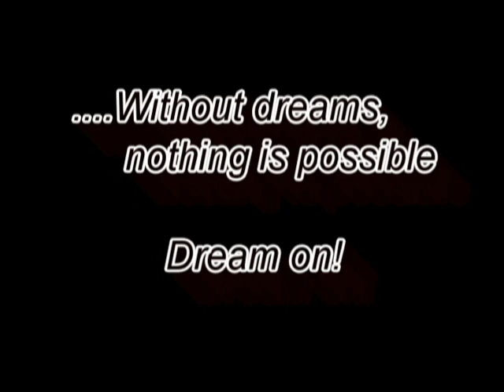Data Center Construction Video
A video showing some of the various stages our data center construction project